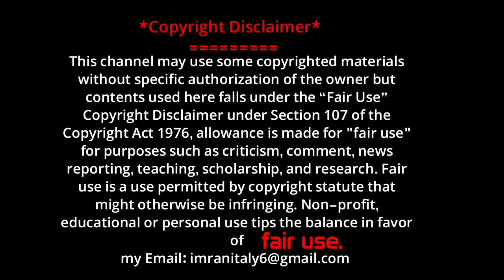যাদের ১৪ বছরের নিচে বাচ্চা আছে তাদের জন্য ৫০০€ বোনাস